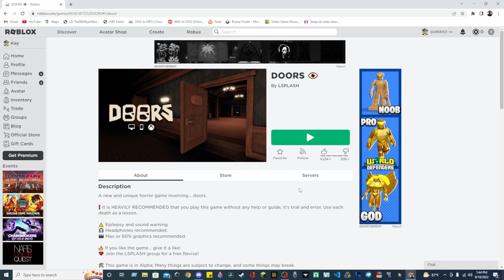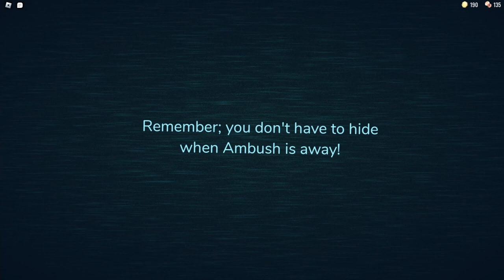Doors is actually more difficult than you think...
Lol the day this was posted was also the day that we played with friends...